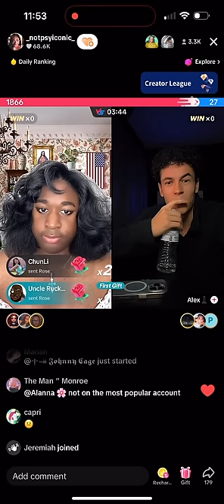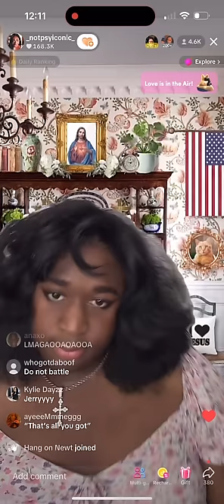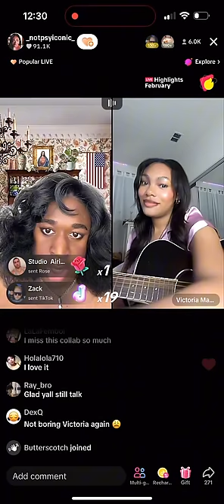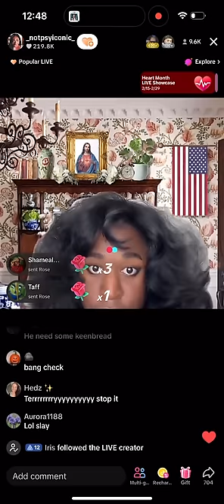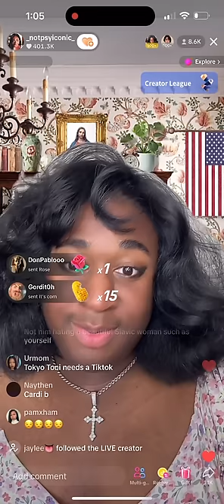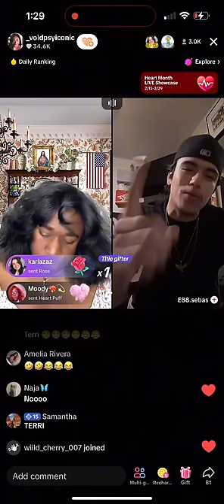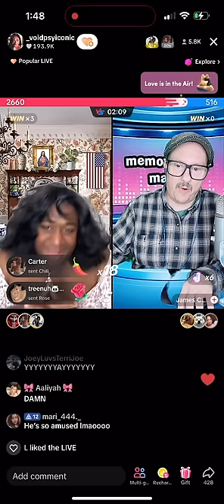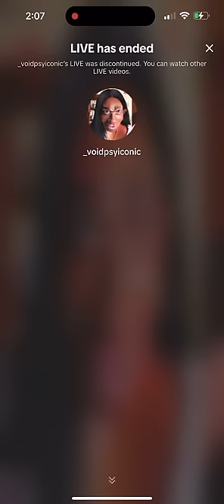Terri Joe | Feb. 21, 2024